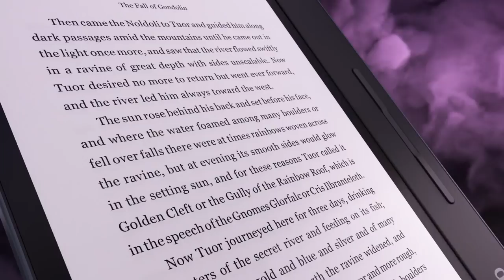Kobo Forma: The future of reading takes shape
With our largest and most lightweight design, and new page-turn buttons to move you through your story, Kobo Forma is our most comfortable eReader yet. Choose landscape or portrait mode on a durable 8.0” HD Carta E Ink screen. ComfortLightPRO offers the best light any time of day, and waterproofing means you can soak up a story anywhere, even beneath the surface. Kobo Forma is where the future of reading takes shape.